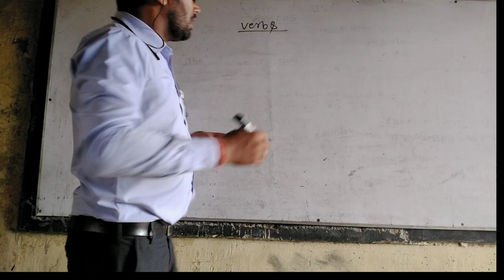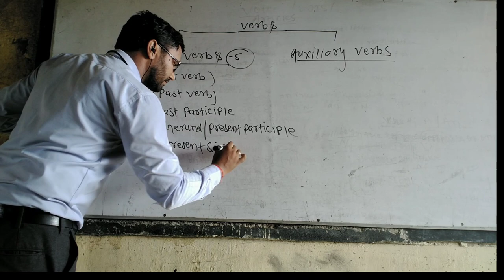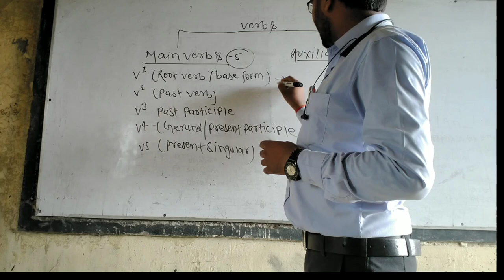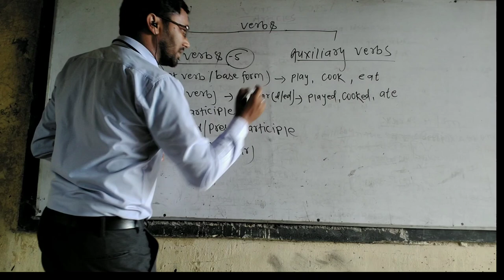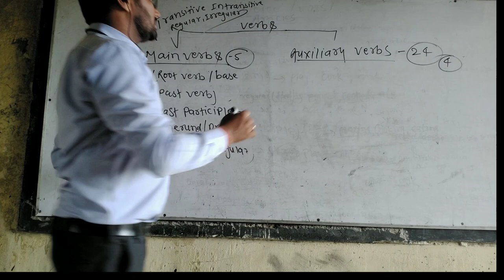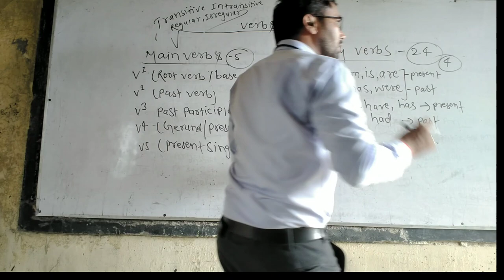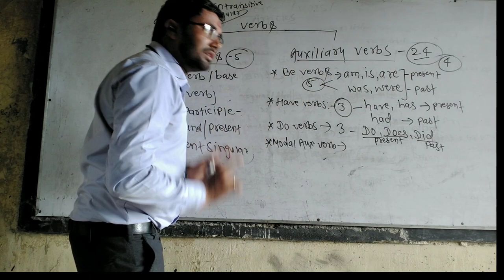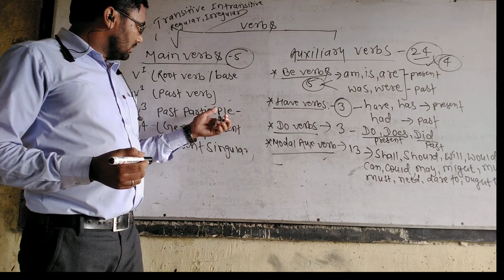VerbsMain verbs and Auxiliary VerbsShort Tricks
The video is focused on the  types of verbs : Main verbs and Auxiliary Verbs.It is useful to make sentences.for classes 8, 9.10,11,12

Professionally @ Siddhartha Secondary School Birgunj,Parsa
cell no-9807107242